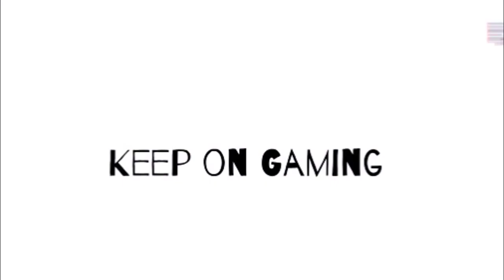Lego Harry Potter Years 1-4 Part 19 The Quidditch World Cup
Here is the walk through for the Lego Harry Potter years 1-4 game

This is the first level in the forth year. In this level, everyone goes to watch the quidditch world cup but it gets over run with Death Eaters.